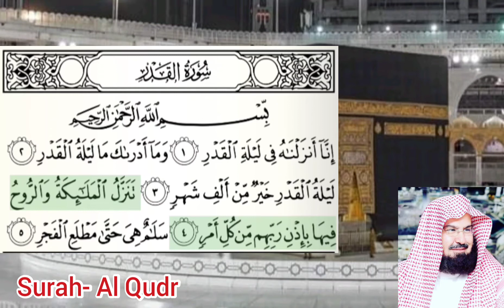Surah Al Qudr by Sheikh Sudais Emam Kabah | Lailatul Kodor | Makkah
Surah Al Qudr by Sheikh A Rahman Sudais Prime Emam Kabah Makkah.

This Video non profit. Only reaction by
Holy Quran.